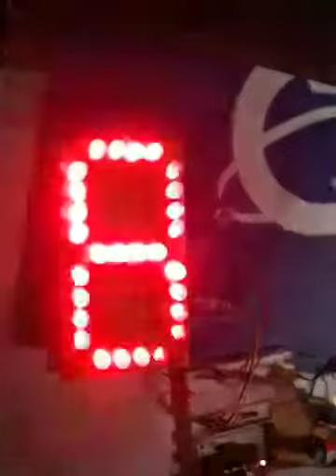Scoreboard Digit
Progress is made in building an electronic scoreboard.